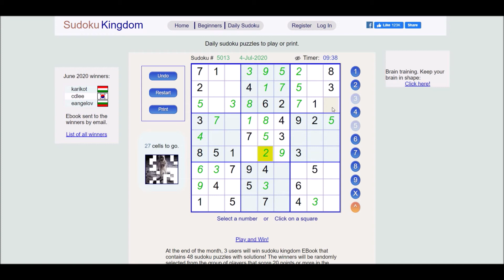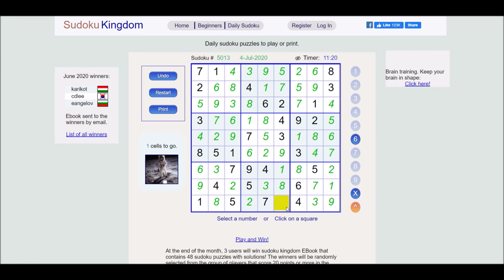Sudoku 07/04/20 medi - no copyright Morning Mandolin